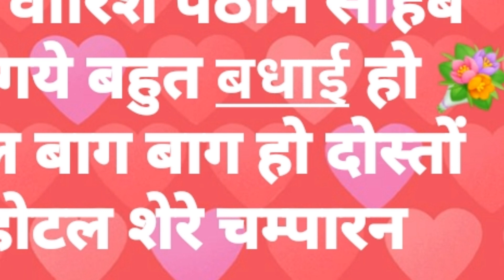مالیگاؤں سےمفتی اسماعیل قاسمی کی شاندار جیت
Mufti Ismaeel Qasmi ki shandar jeet AIMIM